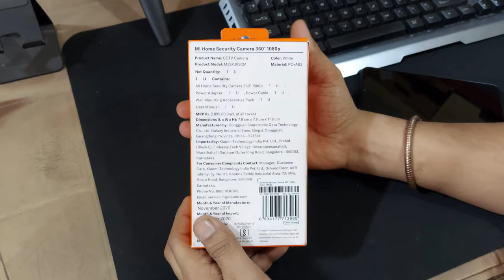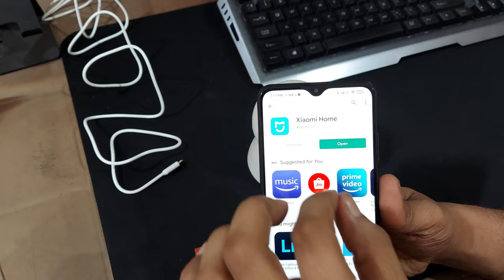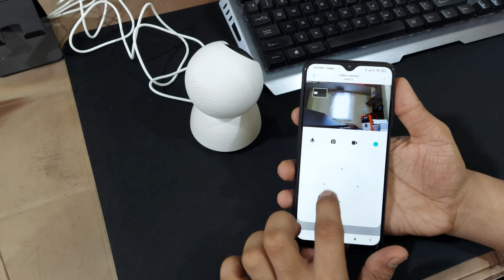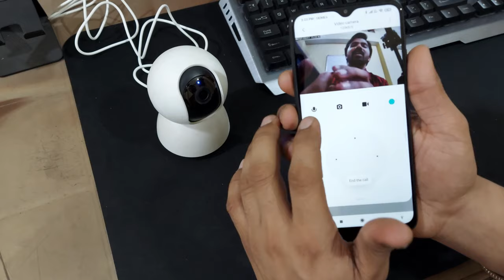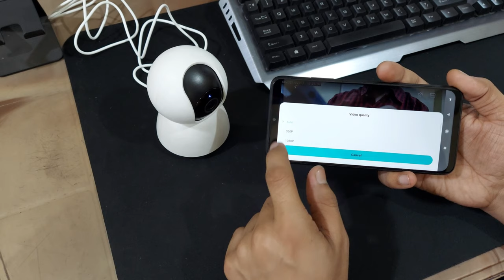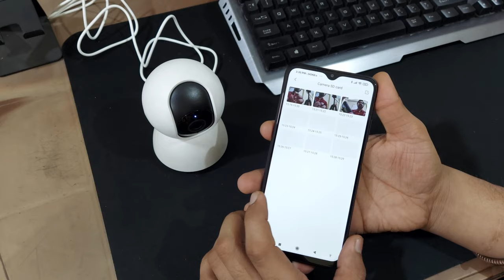Xiaomi Mi Home Security Camera 360 Unboxing & Detailed Setup Guide in Hindi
This video is about Xiaomi Mi Home Security Camera 360 Unboxing & Detailed Setup Guide in Hindi. I am using JioFi to setup Mi home security Camera.
Mi Home Security Camera

Key Specification of Mi Security Camera -
110 degree wide angle,
1080p resolution,
239gm weight,

iss video ke madad se aap mi home security camera ko aapne phone se connect aur use kar payenge kaafi aasani se.
This video can help you to setup your Mi home security camera with your phone easily.